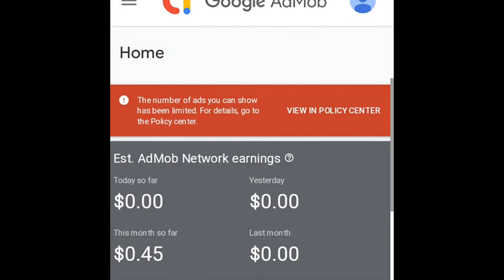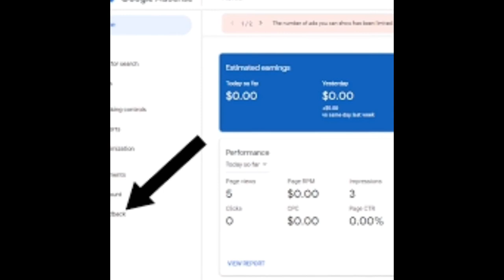How to fix the number of ads has been limited.New trick 100% solution for this problem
In this video, I will show to you how you fix the number of ads has been limited. so follow the instruction and your problem will be solve as soon as possible.